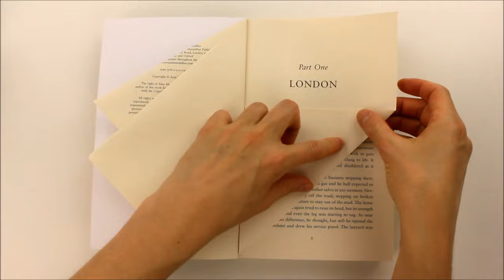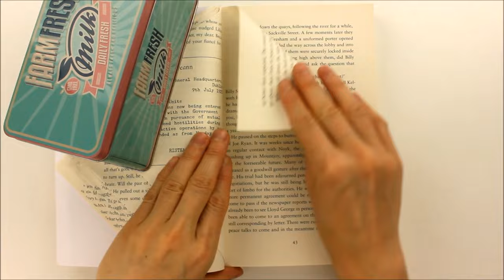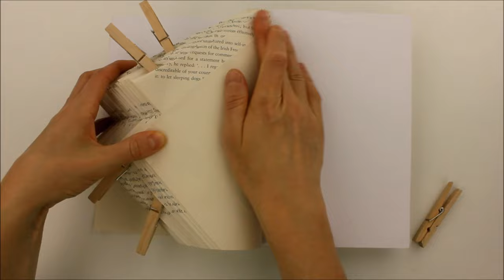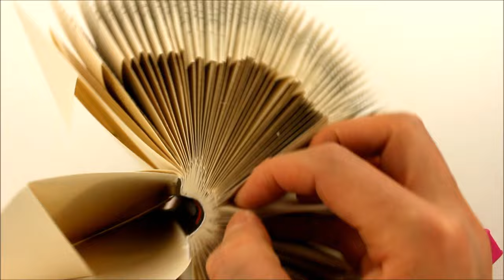Book folding - book folding tutorial - book folding easy tutorial diy